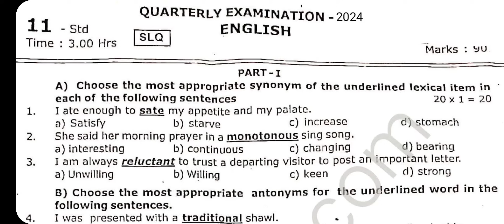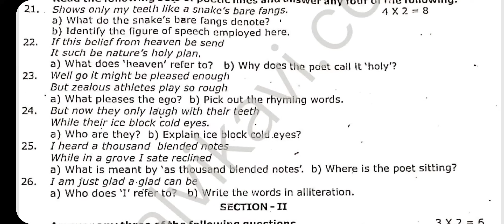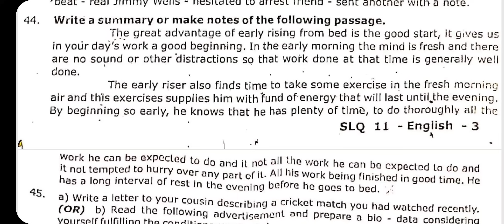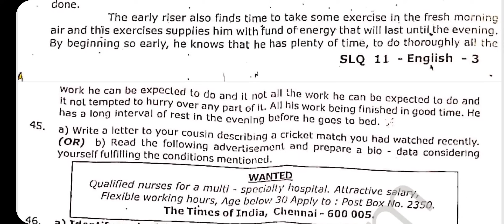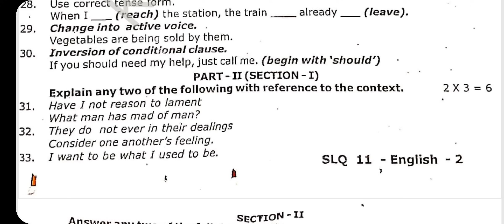11th English Quarterly Exam Question Paper 2024 | Important Model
11th English Quarterly Exam Question Paper 2024 | Important Model | 11th English Quarterly Question